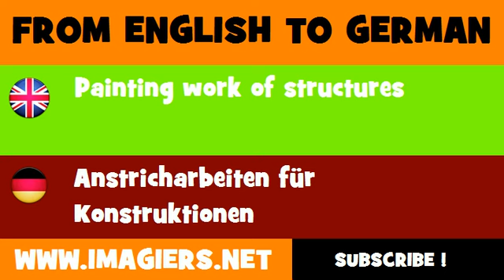DEUTSCH ENGLISCH = Anstricharbeiten für Konstruktionen